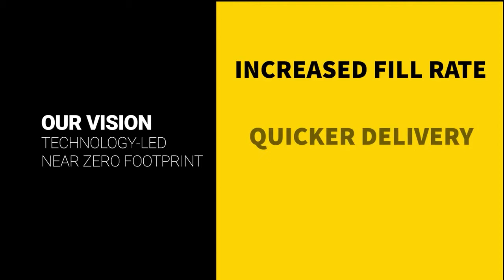Auto Parts Group Sydney, Woodpark. Brand New Warehouse Now Open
Auto Parts Group has just moved into their brand new warehouse in the new Woodpark Estate in Smithfield, NSW. It's been built for over 24,000sqm of storage, including many significant improvements to logistics like automation and bespoke design. This new facility will help to service the broader NSW area and solidify APG's commitment to technology and a cycle of continuous improvement.
(Originally posted 25th September 2020)